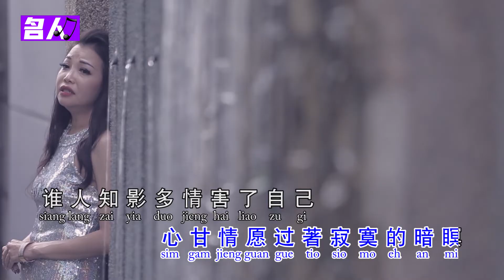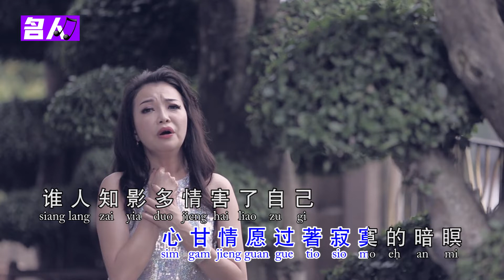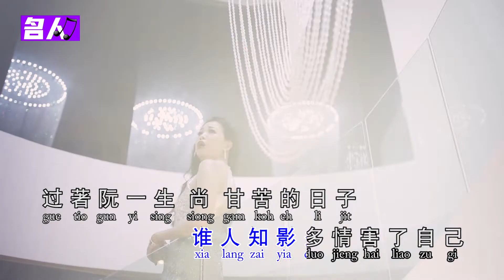徐綵沛~茫渺情(Official MV)